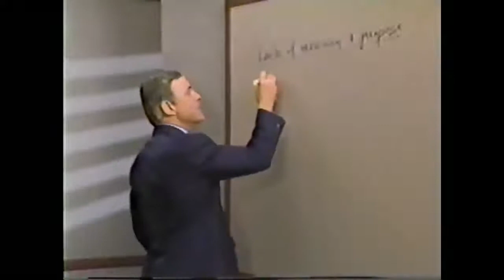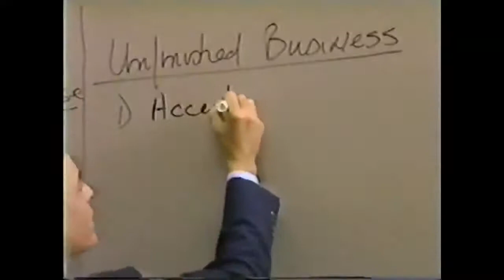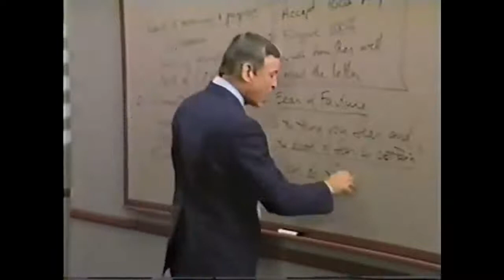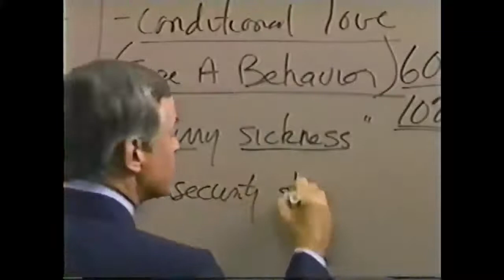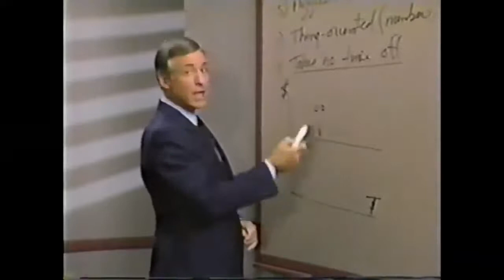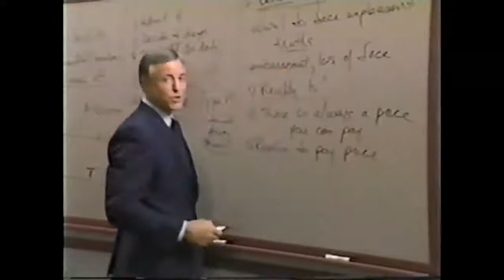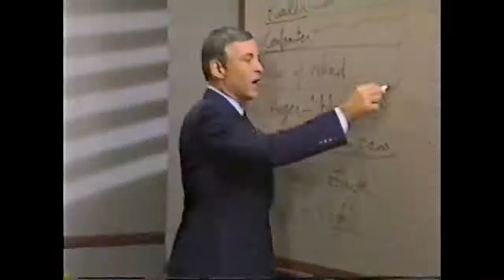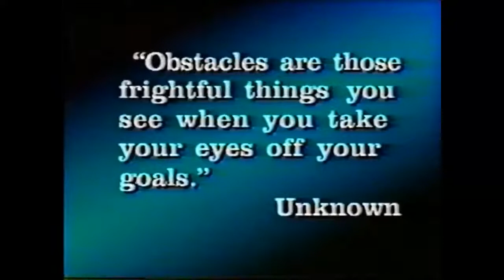La Psicologia del Exito Capitulo 22 - Brian Tracy - Eliminando el Estrés y la Tensión - Brian Tracy